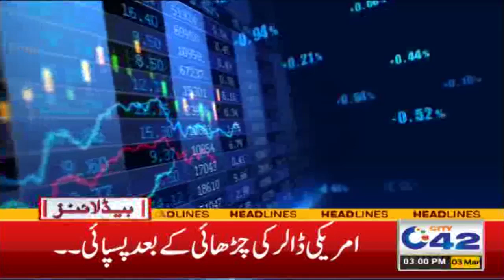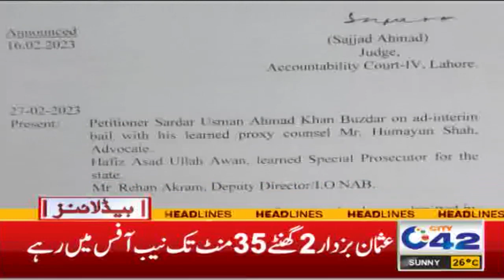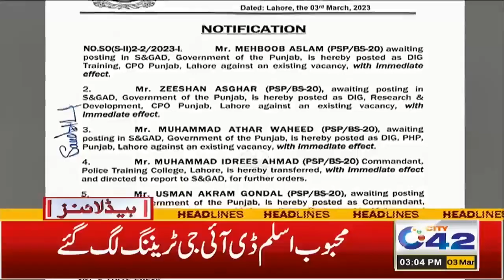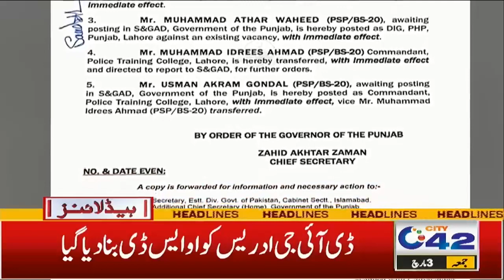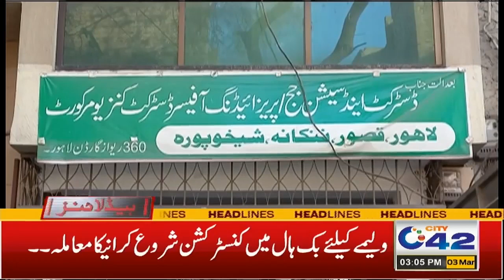Ishaq Dar Resigned ?? | Dollar Price Decreased | 3PM News Headlines | 03 March 2023 | City42